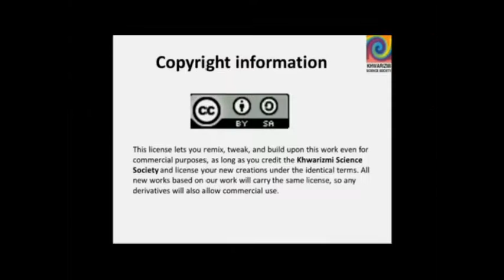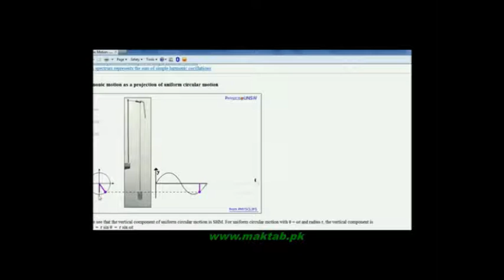F.Sc. Physics Book1, CH 7, LEC 7: Displacement of Projection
This video lecture from Oscillatory Motion (F.Sc. first year physics) covers The Displacement of Projection of a body moving in circle. It also explains the difference between linear Displacement and Displacement of Projection of a body in a circle. Find more e-learning material and educational video lectures in Urdu at maktab.pk. These videos are free to use for promotional and commercial purpose by keeping the credits to Maktab.